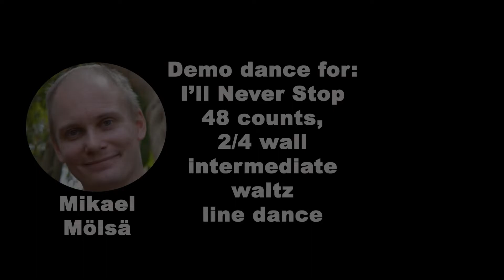I'll Never Stop (line dance)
This is a dance demo for the line dance "I'll Never Stop", danced by it's choreographer.